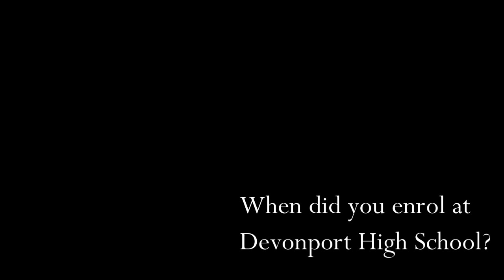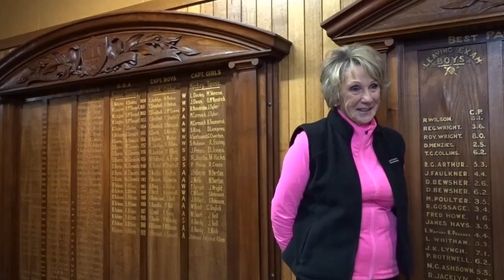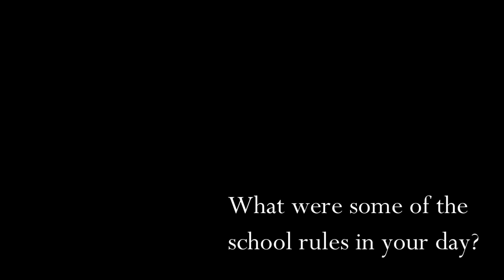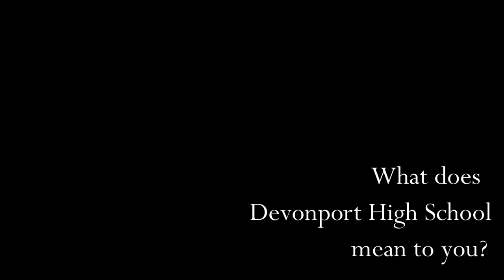Our School ~ Our Family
Celebrating the Centenary of Devonport High School in 2016 students sat down with members of the Barnett Family to discuss school life across four generations of Devonians.